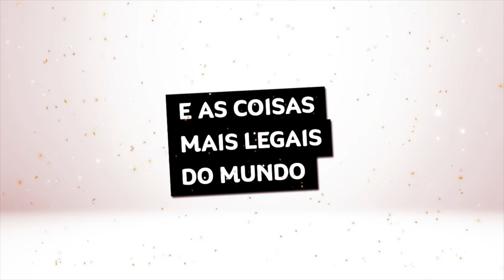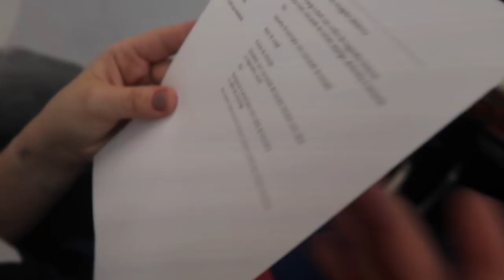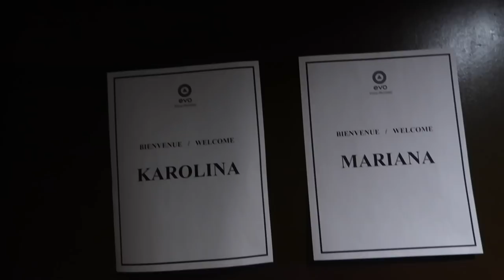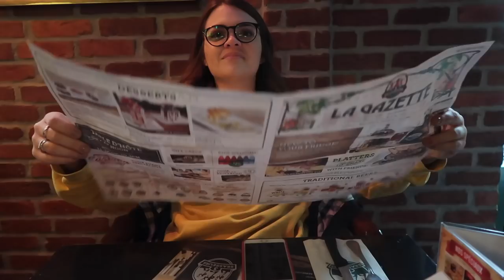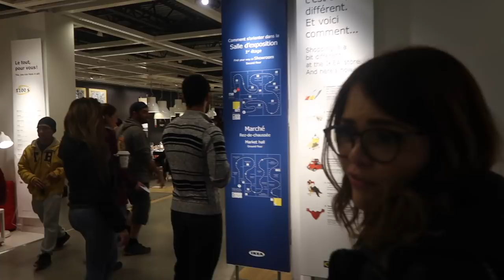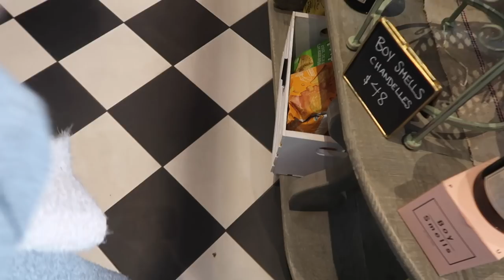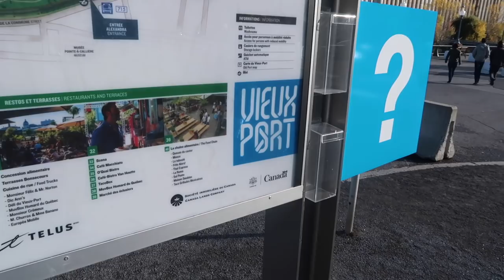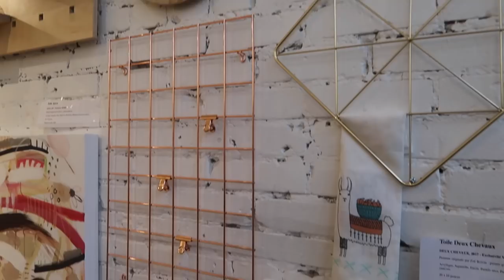Vlog Canadá: estamos em Montréal fazendo intercâmbio • Karol Pinheiro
Eu e Maqui estamos no Canadá à convite da Experimento Intercâmbio pra estudar (eu inglês e ela francês) e conhecer essa cidade linda que é Montréal! Assiste aí pra ver como foram nossos primeiros dias aqui.